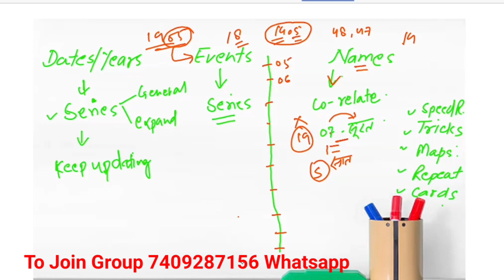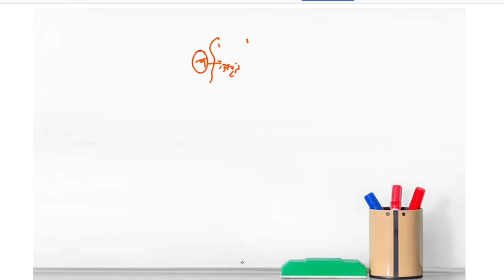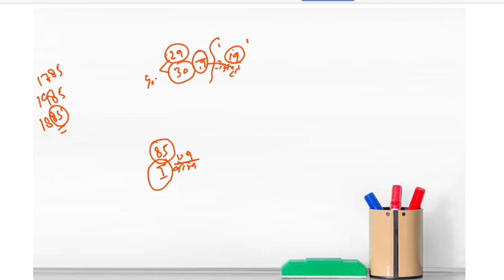Patwari||Lekhpal|| UKPSC||इतिहास की तैयारी कैसे करें||How to prepare history|| सबसे Best तरीका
Patwari||Lekhpal|| Forest Gaurd||इतिहास की तैयारी कैसे करें|| सबसे Best तरीका
मैने कैसे crackकियाUKPSC 50 दिन की तैयारी में||Patwari Lekhpal|| How I cracked ukpsc in 1st attempt
ukpsc login,
ukpsc recruitment,
ukpsc gov in latest update,
ukpsc syllabus,
ukpsc admit card,
ukpsc je,
ukpsc registration,
पटवारी-लेखपाल के पदों पर भर्ती का विज्ञापन जारी,
अल्मोड़ा में पटवारी के 50, बागेश्वर में 18, चमोली में 26, चंपावत में 26, देहरादून में नौ, नैनीताल में 27, पौड़ी में 79, पिथौरागढ़ में 38, रुद्रप्रयाग में 13, टिहरी में 45,

uksssc,
lekhpal physical test,
uttarakhand lekhpal vacancy 2022,
uttarakhand lekhpal physical test,
patwari vacancy in uttarakhand 2022,
uttarakhand lekhpal salary,
lekhpal uttarakhand,
uttarakhand patwari eligibility,

Image of IAS motivation quotes,
IAS motivation quotes,

IAS Motivational Short Video,

Image of IAS motivation wallpaper,
IAS motivation wallpaper,

IAS Motivation Video Status,
Image of IAS motivation in english,
IAS motivation in english,